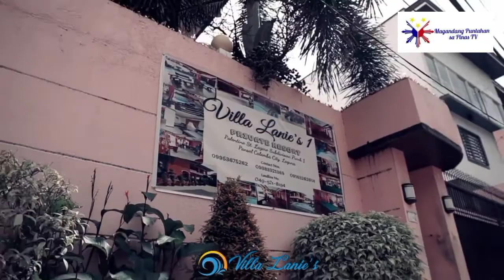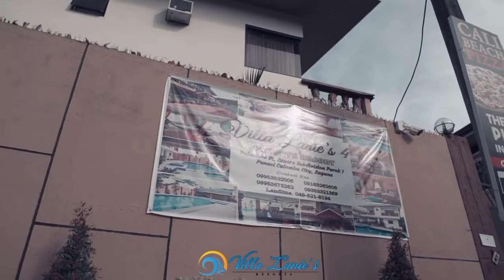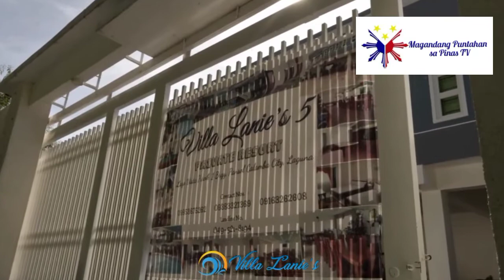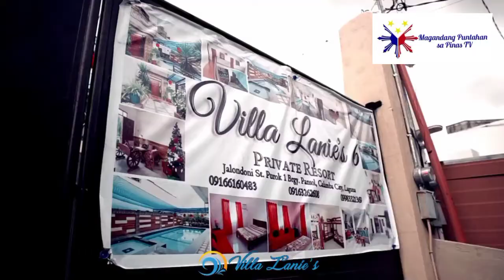Villa Lanie's Resort| Pansol, Calamba Laguna | Affordable Private Pool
Affordable private pool. Villa Lanie's Resort is located at Purok 1, Pansol, Calamba City Laguna.
For reservations and inquiries, you may call the following numbers: (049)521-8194; (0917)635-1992. Thank You!
SPECIAL THANKS TO:
Villa Lanie"s Resort | Private Pool | Pansol, Calamba Laguna